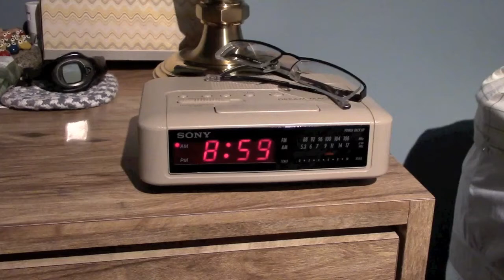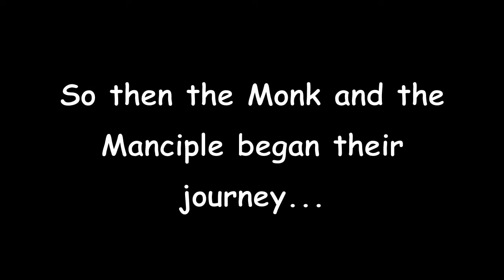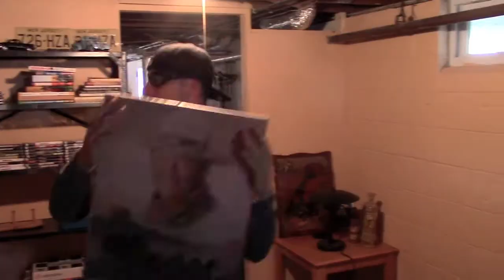The Canterjar/The Tale of Markus Canterburious/The Canterbury Hip Hopera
From the team that brought you the acclaimed "The Manjar," comes a new epic, this time in the form of a Hip-Hopera about Geoffrey Chaucer's "The Canterbury Tales." In this 25-point English project we follow the adventures of The Monk and The Manciple as they search for the greatest party ever.
Starring Mitchell, Dario, James, Jimmy and Chris